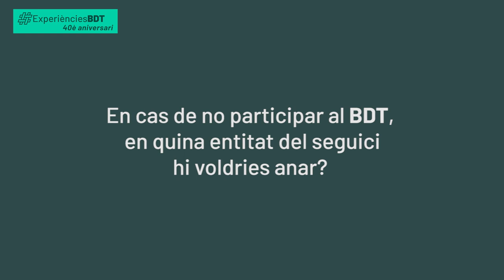Experiències BDT - 40 ANYS DEL BALL DE DIABLES - SANTA TECLA 2023 - SÍLVIA FORN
40 anys del Ball de Diables de Tarragona - Santa Tecla 2023
24 de setembre - Correfoc de Santa Tecla